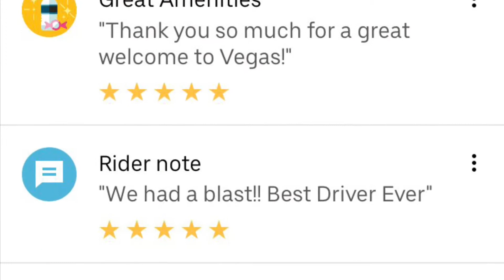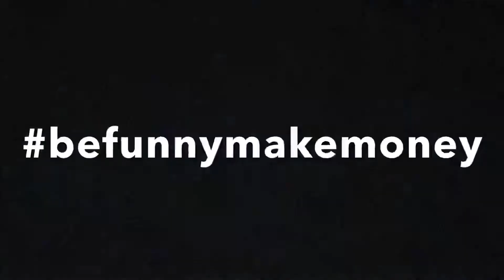The NEW Rideshare Pickup Area At Area 15 - 04/12/21